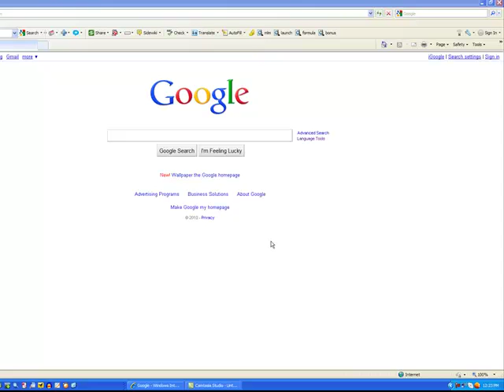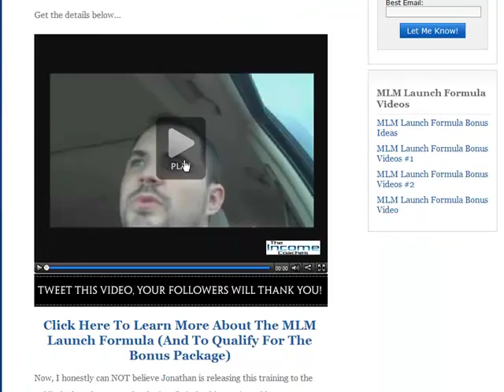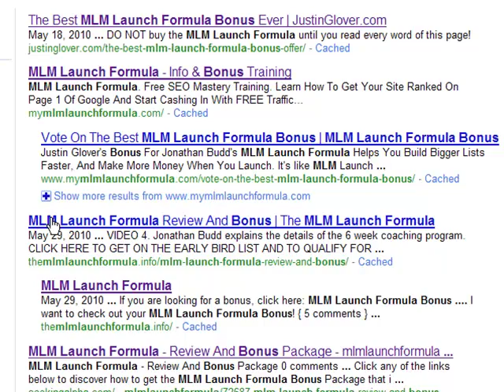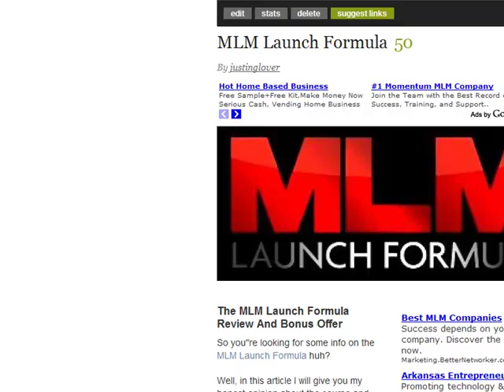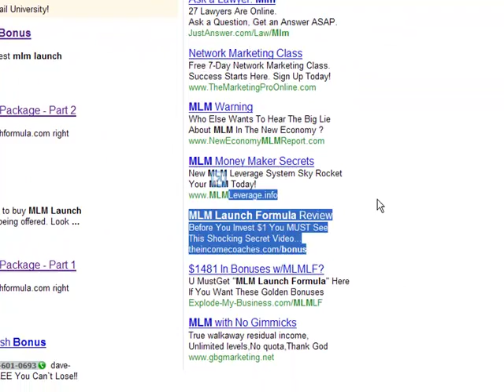How To Build Your List By 'DOMINATING' Google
for more free training.